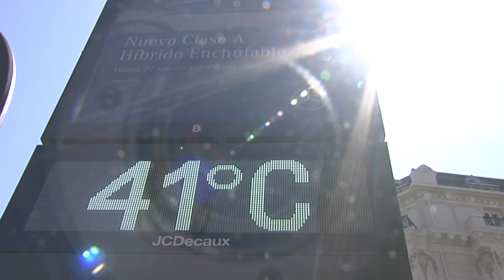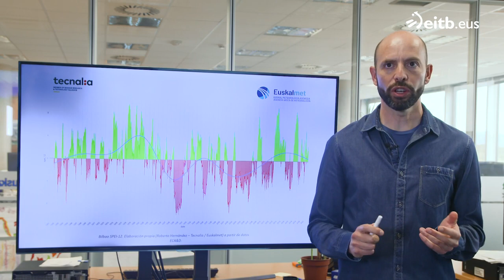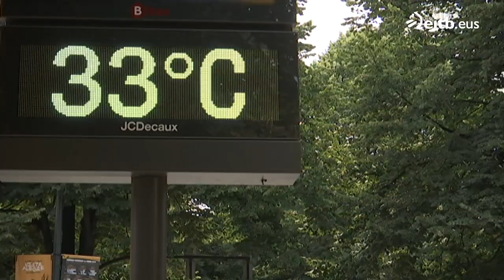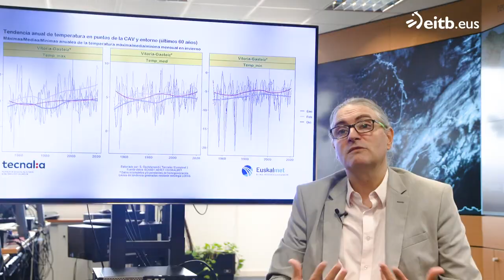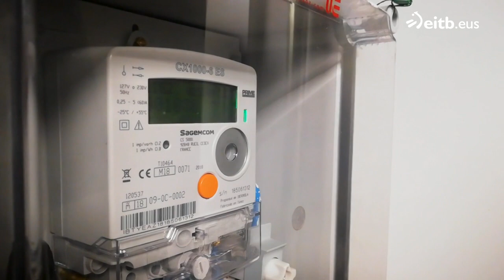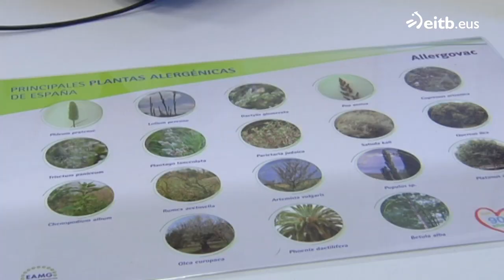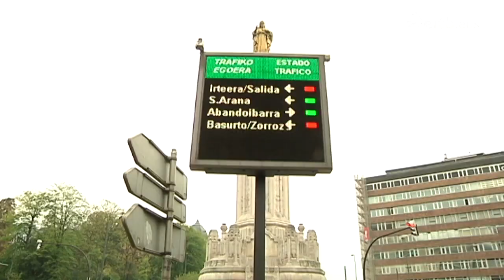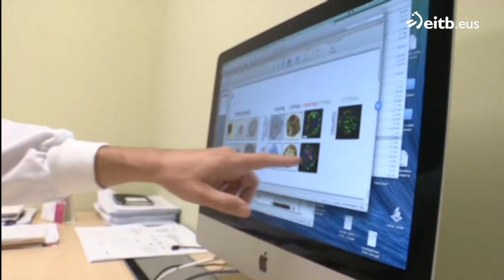EL CAMBIO: La previsión del tiempo en 2050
Angels Barceló presenta este programa que aborda como se está produciendo el cambio climático en Euskal Herria, así como los efectos que tiene y que tendrá en un futuro en diversos ámbitos de nuestra sociedad.